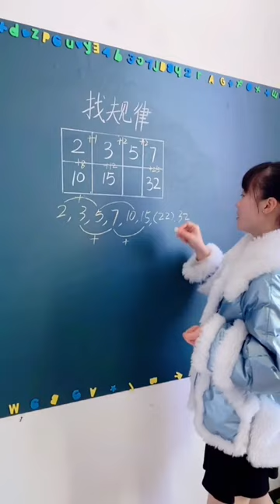Math teaching by a cute teacher 79